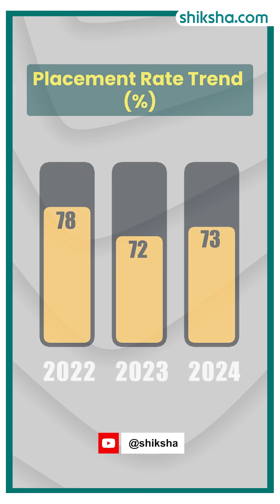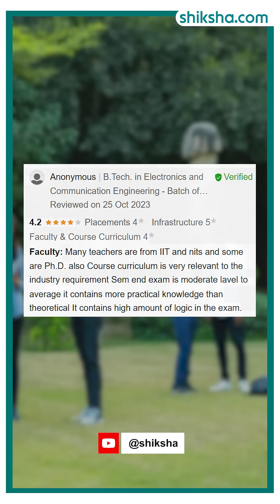Nirma University BTech Review in 2 minute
Considering the BTech program at Institute of Technology, Nirma University (ITNU)? Here’s a quick 2-minute review covering academics, campus life, internships, and career opportunities.